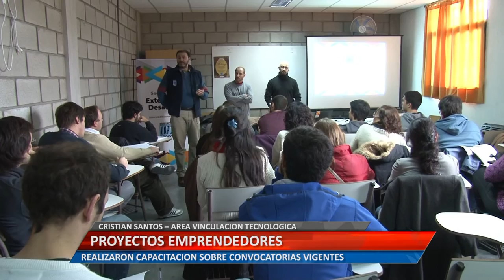UniRioTV - Proyectos Emprendedores - Cristian Santos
CRISTIAN SANTOS – ÁREA VINCULACIÓN TECNOLÓGICA.  REALIZARON CAPACITACION SOBRE CONVOCATORIAS VIGENTES
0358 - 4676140